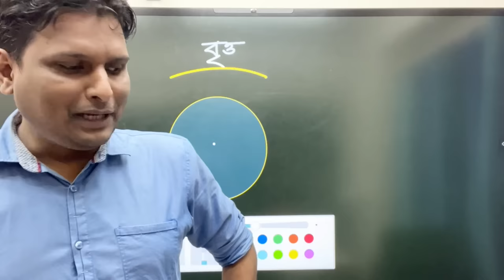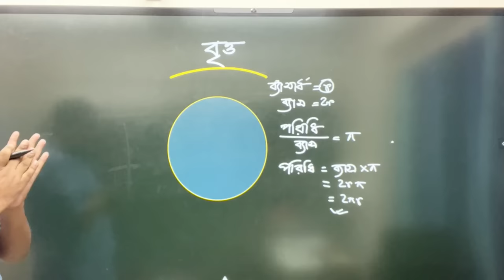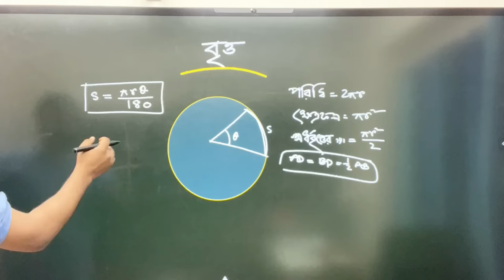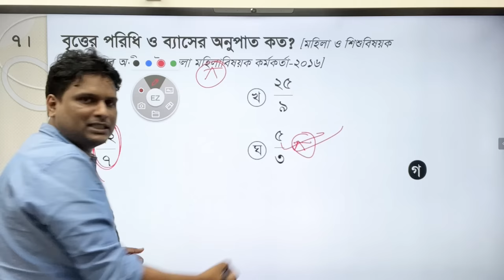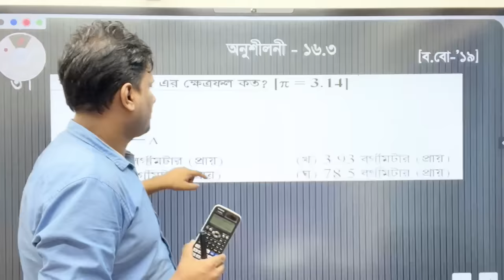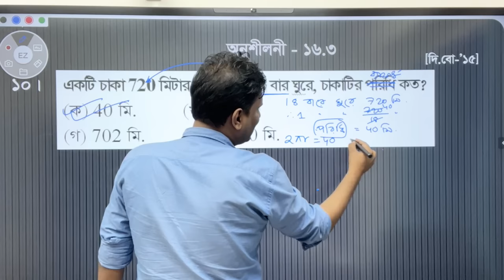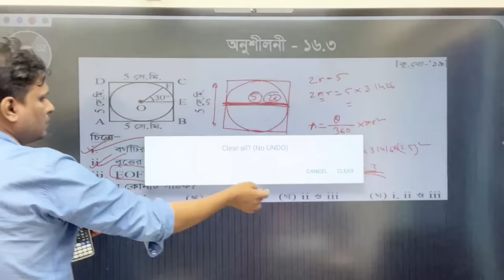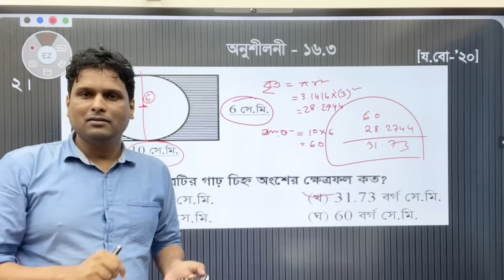বৃত্তের (পরিমিতি) অংকের স্পেশাল ক্লাস। কন্সেপ্ট ও বোর্ড প্রশ্নের সমাধান এক ক্লাসে